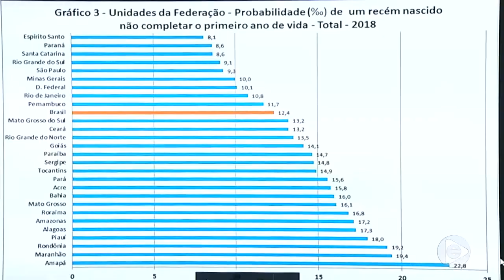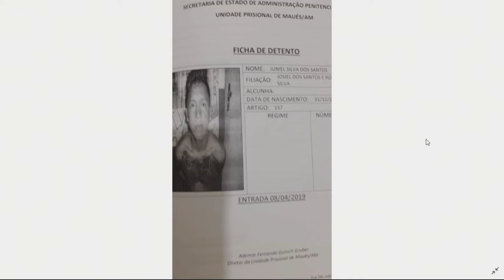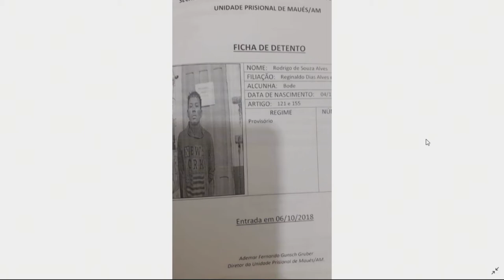6 Horas Notícias – 03 12 2019 02º Bloco